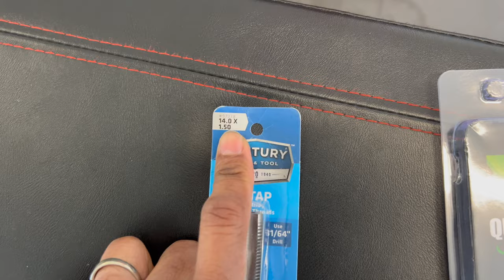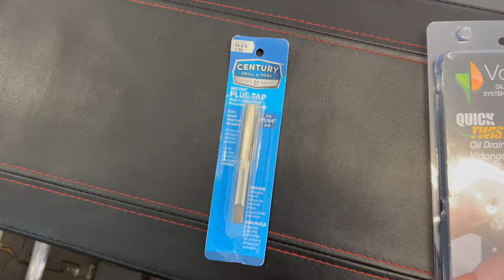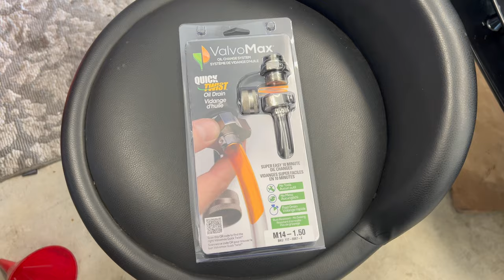Re-Tap & Install ValvoMax Quick Drain Plug - Easy DIY Guide!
Upgrade Your Oil Change: Re-Tap & Install ValvoMax Quick Drain Plug - Easy DIY Guide | Mastering Oil Changes ValvoMax Drain Plug Installation Guide | ValvoMax Quick Drain Plug DIY | The Ultimate Oil Change Upgrade ValvoMax DIY Guide | ValvoMax Quick Drain Plug DIY

Say goodbye to messy oil changes with our latest DIY guide! In this comprehensive video, we'll show you how to re-tap your oil pan and install the ValvoMax quick oil change drain plug for a hassle-free oil change experience. Whether you're tired of dealing with stripped threads or simply want to streamline your maintenance routine, our step-by-step instructions and expert tips will help you get the job done right. Join us as we walk you through the process, from prepping your oil pan to securely installing the ValvoMax quick drain plug. Upgrade your oil change process today and spend less time under the car and more time enjoying the open road!

Make sure to like &' comment any video suggestions or any questions you guys might have !!

Smooth Ride Ahead: How to Replace a Wheel Hub Assembly on Your BMW Like a Pro!